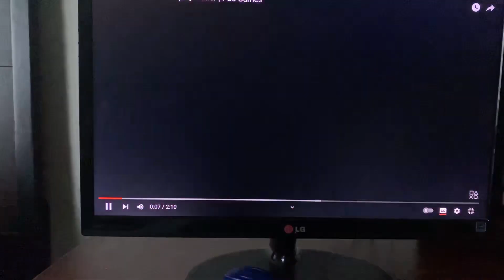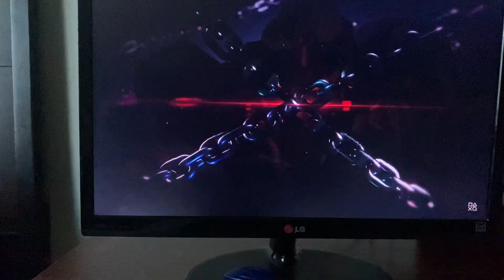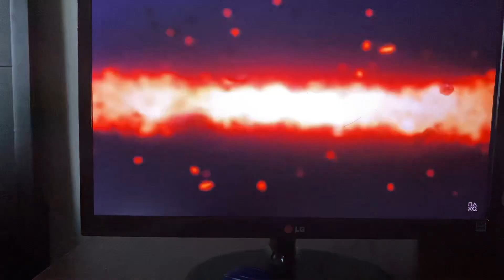Jack8 make you go UGNH!! (Tekken 8)